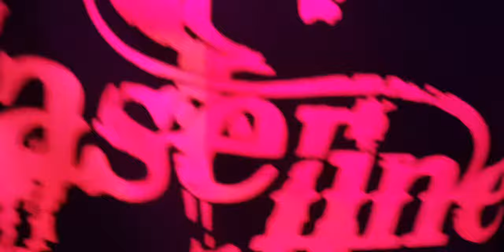ลาลาลอย - The Toy (Vaseline Cover)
ศิลปิน: The TOYS
เนื้อร้อง: The TOYS
ทำนอง: The TOYS
เรียบเรียง: The TOYS
โปรดิวเซอร์: The TOYS
Mix & Mastering: The TOYS
สังกัด: What The Duck (วอท เดอะ ดัก)

ลาลาลอย (100%) - Lyrics

ฉันจะพาเธอลอย
ล่องไปในอวกาศที่มีแต่เธอมีแต่เธอแต่ไม่ต้องกลัว
ฉันจะพาเธอลอยล่องไปในอันตรายจะมีแต่เธอมีแต่เธอแต่ไม่ต้องกลัว

คิดถึงฉันวันละนิดคิดตอนเธอยังมีสิทธิ์ชิดวันละนิดก็พอ
I said, shit 100% rich ไม่ต้องคิดชีวิต lit เธอไม่ต้องนั่งรอ
I said, ต้องพยายามทักไลน์ พรรณามากมาย but u said bye bye
I said, dont be a lil' kid just do it like a quiz
Im gonna let u fly

ความรักจะไม่ตกหลุม
ความรักทำให้หลงรัก
เหนื่อยไหมอยากให้เธอพัก
ก่อนและฉันจะพาเธอลอย

ตอนจบก็ไม่มีใครเขาบอกเธอแค่ในละครยังหลอกเลยแค่ไม่ได้คิดว่าก่อนเคยเป็นมายังไง
และพระเอกก็ไม่ได้พิเศษเสมอไปหรือแสนดีเลิศเลออย่างเข้าใจแบบที่คิดไว้ใดๆหรอก
I don't wanna take your time
สะดุดอีกแล้วหลงรักเธอจนละลาย
Oh baby girl i just wanna get u fly

ลาลาลาลอย ลาลาละลอย ลาลาลาลอย*4

Digital Release

เพลง
Whattheduck
หมวดหมู่
เพลง
เพลงในวิดีโอนี้
เพลง
MCT Compshare : ลาลาลอย (100%)
ศิลปิน
The Toys